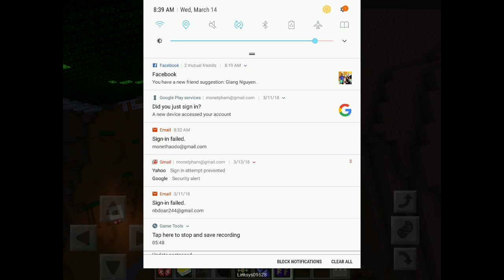Pama is BACK! Minecraft #1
New vid guys hope u watch it